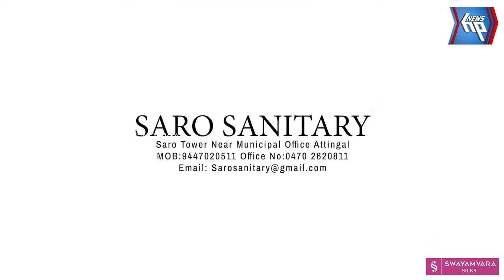തീപ്പൊള്ളലേറ്റു മരിച്ച സംഭവത്തിന്റെ ദൃശ്യങ്ങൾ പുറത്ത്